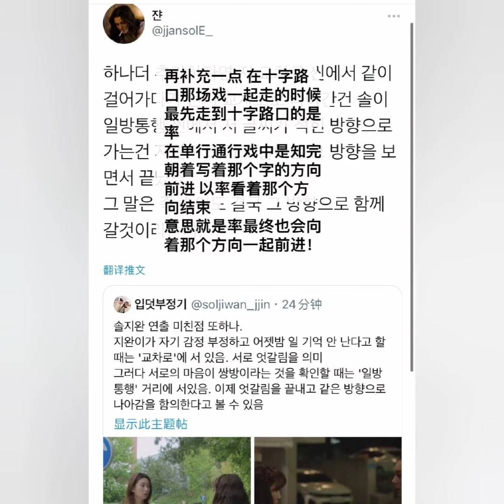SolJiwan - This Must Be Love